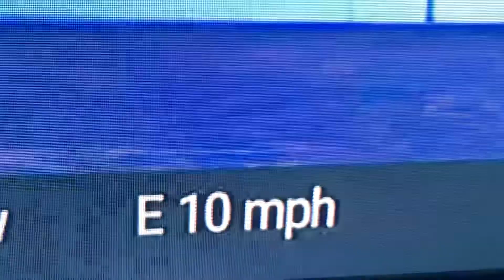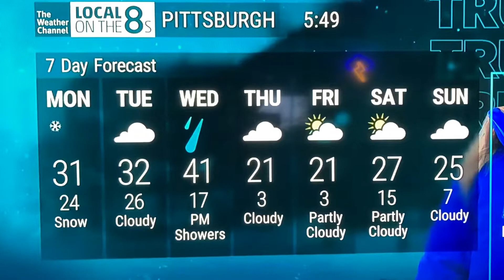Local on the 8s - Pittsburgh PA. - Heavy Snow. (1/16/22)